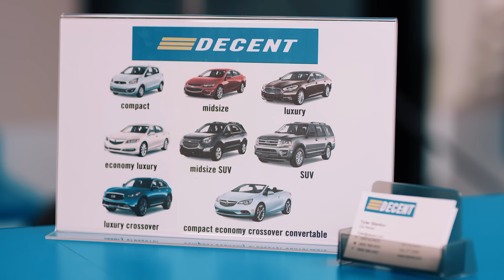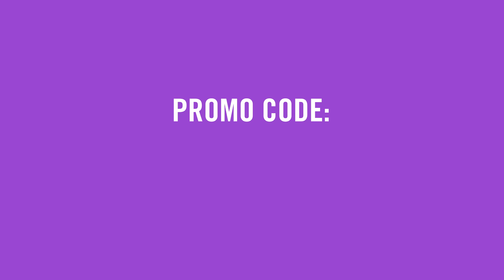What it's like renting a car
He did it. No extra fees!

Written by: Tripp and Tyler

Director
Tripp Crosby

Producers
Michael Sokul
Tripp Crosby
David Robertson

David Abbott

Editor
Sam White

Compositing
David Robertson

Art Director
Neil Bent

Art Department
Brandon Bransford
Stavros Tsakos

Makeup
Nataleigh Verrengia

Stylist
Brittanie Cruz

Camera Department
Chad George
Blair Winders
Haley Wetherington

Key Grip
Mike Cosky

Swing
Olajide Ajala

Production Assistants
Jordan Avery
Hayley Eleman